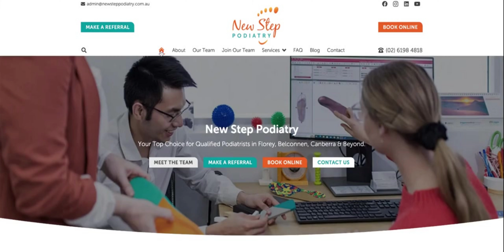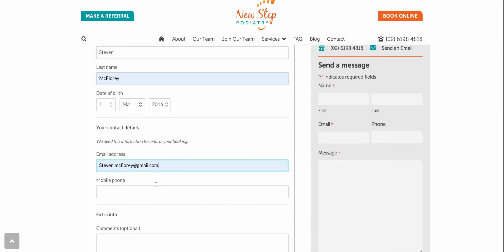Virtual Tour of New Step Podiatry's new website